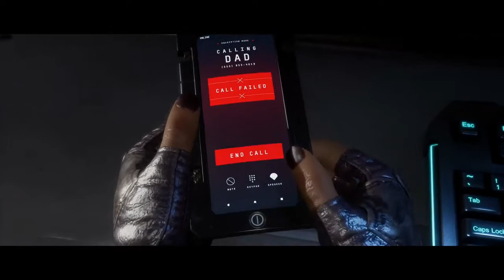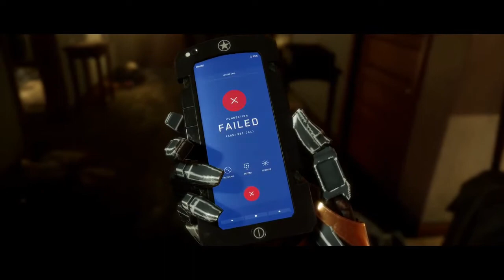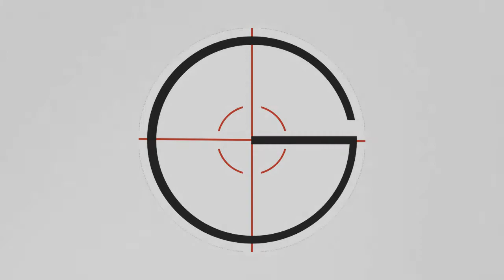MK 11 - Chapter 5 - Jade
Follow On...

- G.AIMng (Community)

- TITAN Gtv (Live)
- G AIMng (Team)

- titan_gtv
- g.aimng (Team)

- titan_gtv